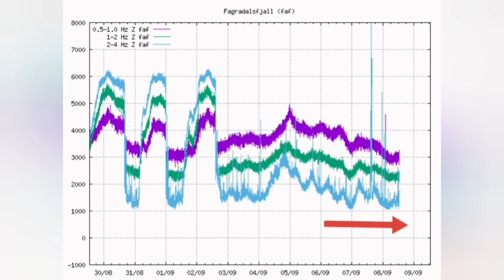Weathering And Erosion At Work On Iceland Fagradalsfjall Geldingadalir Volcano